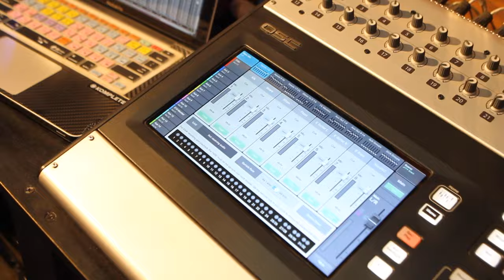HONEY ISLAND SWAMP BAND - Jam in the Van (Full Set Live in New Orleans, LA 2022)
Founded in the wake of Hurricane Katrina, Honey Island Swamp Band is the recipient of numerous New Orleans music awards and has produced five acclaimed full length albums since 2006. Currently at work on their sixth record, the band is back on the road as live music venues continue to reopen nationwide.

Honey Island Swamp Band is:
Aaron Wilkinson – vocals, guitar, mandolin, harmonica
Lee Yankie – guitar, vocals
Chris Spies – keyboards
Sam Price – bass, vocals
Garland Paul – drums, vocals

Set List
00:00:00
00:00:27 - "The Second Son"
00:06:06 - "Sugar for Sugar"
00:13:55 - "Wildfire"
00:18:30 - "The Boneshaker"

*** Credits ***
Artist: Honey Island Swamp Band
Mixing Engineer: Sean P Jones
Recording Engineer: Ethan Glaze
Post Production: Adam Manspeaker Weiss
Director of Photography: Wolf Ramirez